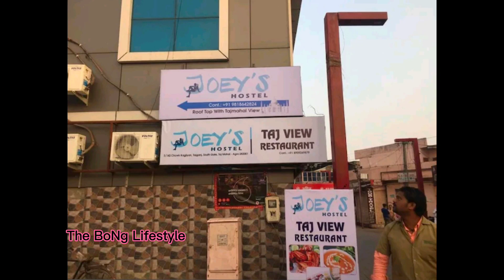Hotels Near Tajmahal/Agra Hotels Near Tajmahal/Delhi Hotels Near Tajmahal/Budget Hotels In Agra.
1.Hotel Taj Resorts:
Address:-Taj East Gate Rd, Forest Colony, Tajganj, Agra, Uttar Pradesh 282001

2.Hotel Atulyaa Taj:
Address:-600 meters from Taj Mahal, Taj East Gate Rd, near Shilpgram Road, Tajganj, Agra, Uttar Pradesh 282001

3.Taj Haveli:
Address:- Amarlok Shilp gram, near Taj Link Road, Agra, Uttar Pradesh 282001

4.Hotel Bhoomi Vilas:
Address:-1,amarlok Vip Parking, Shilpgram Rd, next to taj, Taj East Gate, Agra, Uttar Pradesh 282001

5.Joey's Hostel:
Address:-3/142 Chowk Kagziyan, Tajganj, Agra, Uttar Pradesh 282001

Chapters:
0:00  Introduction
1:21  Hotel Taj Resorts
3:05  Hotel Atulyaa Taj
5:02  Taj Haveli
7:01 Hotel Bhoomi Vilas
08:20 Joey's Hostel

If You Love Traveling then Check out the Best Products here :

1. Rucksack Bag (Wildcraft)

2. Budget Rucksack Bag (PoleStar)

3. Mi Power Bank 3i 20000mAh

4. boAt Airdopes 141 (Budget Earbuds)

5. Budget Tripod

6. GoPro HERO9 Black (Action Camera)

7. Best HP Laptop

8. SanDisk Extreme (Memory Card 4k)

9. boAt Xtend Smartwatch

10. Noise ColorFit Pro 3 Smart Watch

11. Redmi Note 11 (Budget Smartphone)

12. Best Budget Boya Mic

13. Rode Mic

14. DSLR Camera Bag

15. Acer Nitro Monitor (Full HD)

In this video you will get to know about :

1. Delhi Budget Hotels near Airport
2. Delhi Cheap Hotels near Airport
3. Budget Hotels in New Delhi
4. Cheap Hotels in New Delhi near Paharganj
5. New Delhi Paharganj hotels
6. Budget Hotels in New Delhi near Railway Station